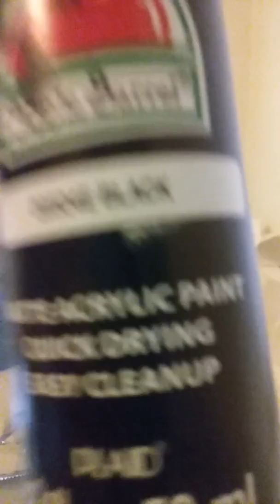DIY Harry Potter/Fantastic Beasts wand Painting and making a Harry Potter wand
Hello Everyone. Today I made a different video. In honor of the new "Fantastic Beasts and Where to Find Them",  I made a wand to go with it.